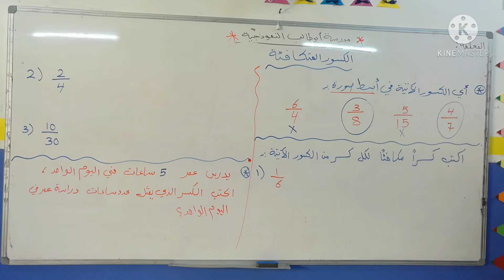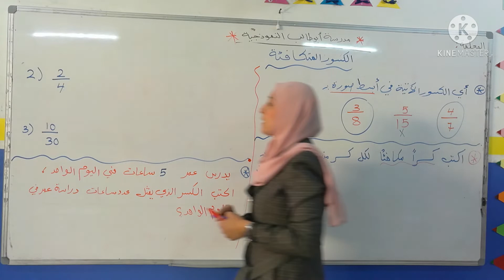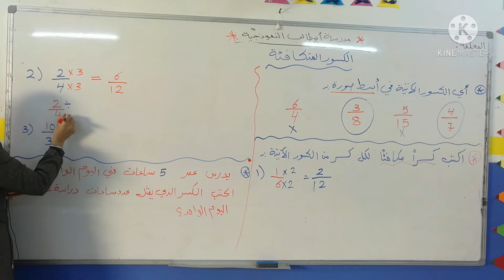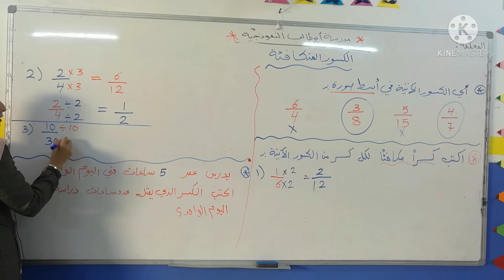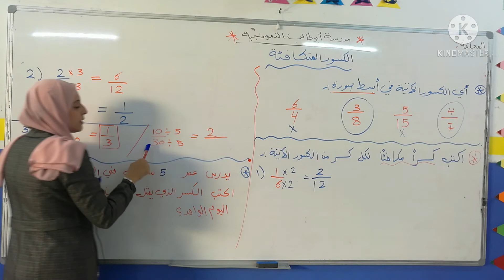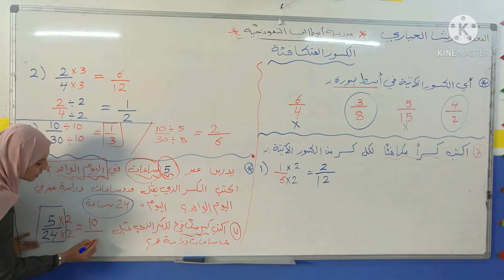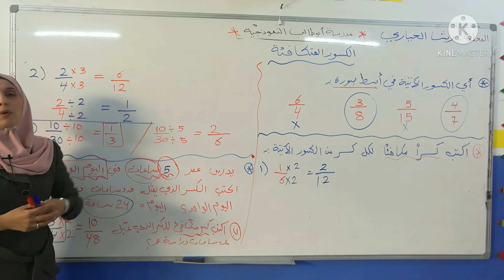الرياضيات الصف الرابع (أ ب ج د ) الكسور المتكافئة ( جزء 4) الاربعاء 10/2/2021 المعلمة : رشا الحياري